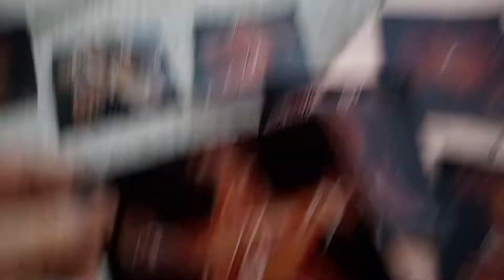14-18 августа Zabadak и